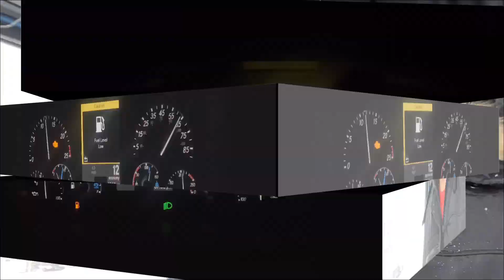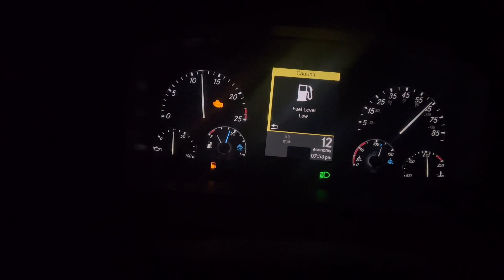snow time be careful guys | american 🇺🇸 vlogger | truck vlog | Daljit Dhanoa